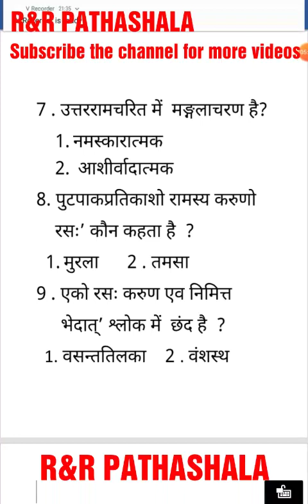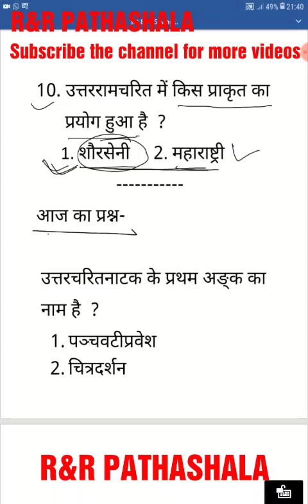संस्कृत वस्तुनिष्ठ प्रश्न भाग 88 (उत्तररामचरितम्) for tgt pgt ctet net htet uptet DSSSB KVS PCS